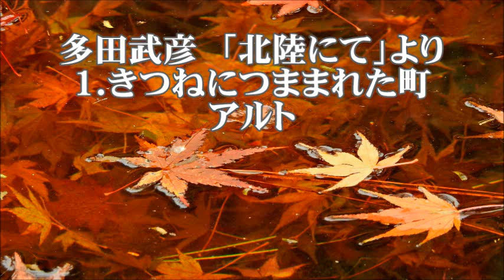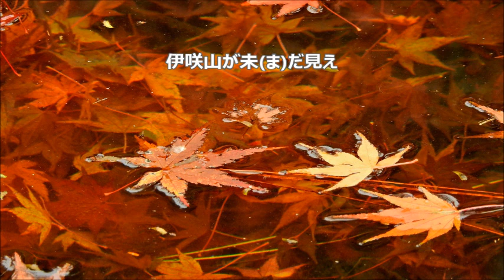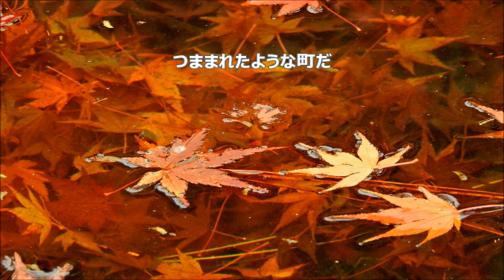多田武彦 「北陸にて」より １．きつねにつままれた町 アルト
合唱曲・音取り　きつねにつままれた町　アルト
多田武彦　混声合唱曲集３「雨」より　「北陸にて」より
田中冬二　作詞 ／ 多田武彦　作曲